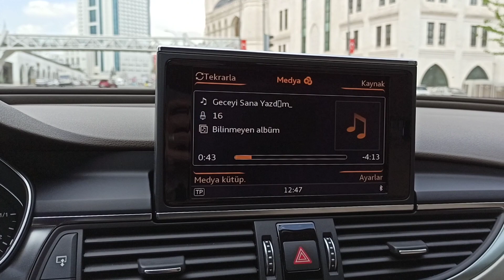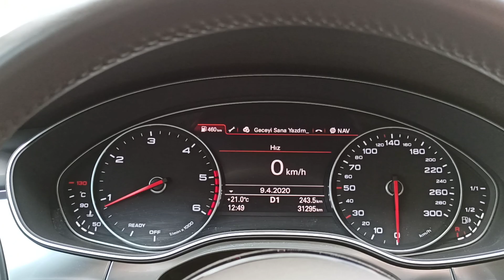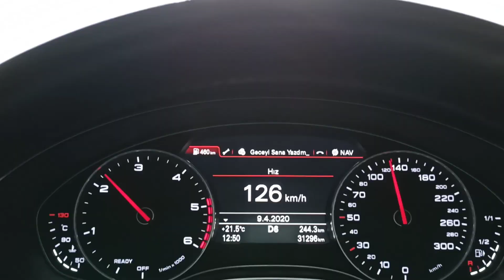Şanlıurfa Merkez Karaköprü Yolu